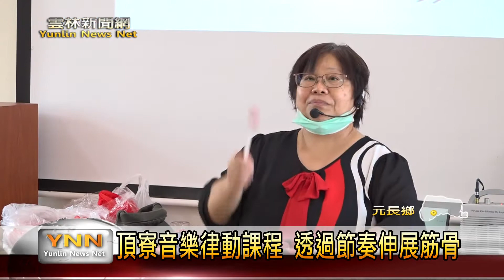雲林新聞網-頂寮音樂律動課程 透過節奏伸展筋骨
音樂不只能讓心情放輕鬆，也可以利用它的節奏來做運動。元長鄉頂寮社區，每個禮拜都有音樂運動的課程，讓長輩透過節奏，訓練他們的專注力，並且加上手部、腳部的運動，達到健身的功效。而且和鄰居朋友互動，也促進社區團結的力量，讓頂寮社區能夠更加活絡。